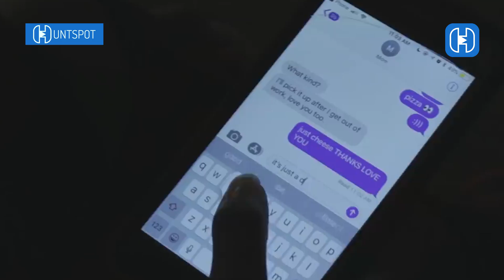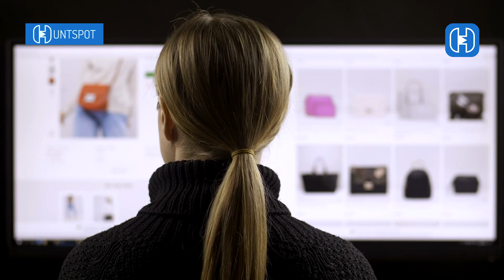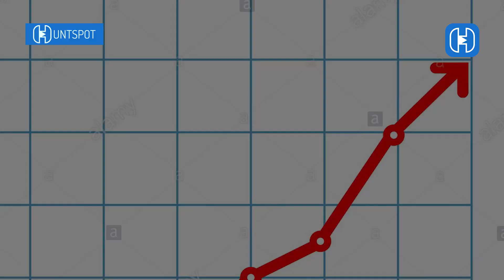MASALAH KEUANGAN MILENIAL & GEN Z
Dua generasi yang paling sering dibicarakan saat ini adalah generasi millennial dan juga gen z. Kedua generasi ini bisa dibilang merupakan dua generasi emas di mana hidupnya sudah sangat dipermudah dengan kehadiran teknologi.

4 MASALAH KEUANGAN MILENIAL & GEN Z
4 MASALAH KEUANGAN MILENIAL & GEN Z
4 MASALAH KEUANGAN MILENIAL & GEN Z
4 MASALAH KEUANGAN MILENIAL & GEN Z
4 MASALAH KEUANGAN MILENIAL & GEN Z